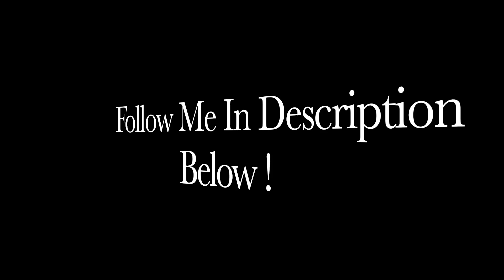Lil Loaded - Emotional Killer (Official Music Video) | REACTION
Can’t Believe He Said This